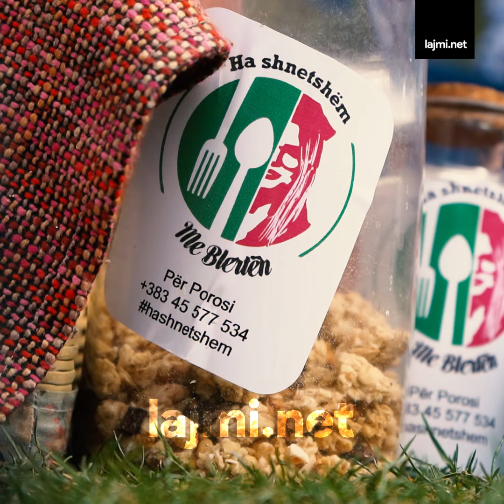Çfarë deserti të lehtë mund të përdorin qytetarët gjatë agjërimit? Blertë Bajrami tregon për hobin e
Çfarë deserti të lehtë mund të përdorin qytetarët gjatë agjërimit? Blertë Bajrami tregon për hobin e saj të gatimit, studimet në Iran dhe përdorimin e erëzave orientale